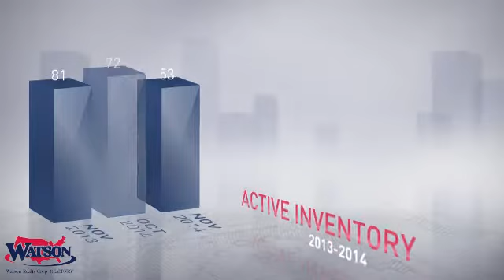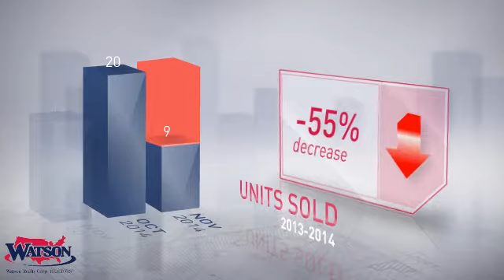Atlantic Beach Market Update,FL, Real Estate Market Update from Watson Realty,December, 2014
Watson Realty Video Update recapping market activity within Atlantic Beach Market Update, FL, during the month of December, 2014